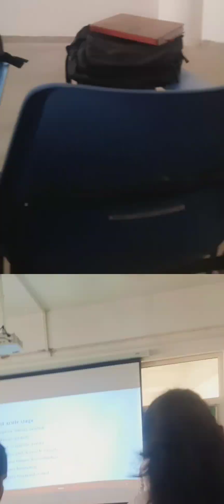A day in a physiotherapy student life / integral university/ vlogs